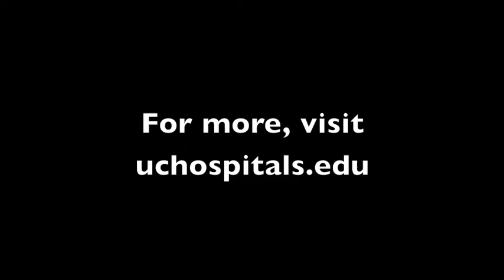Vineet Arora on who pays when patients leave against medical advice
Have you heard the one about how insurance companies won't pay a hospital bill if a patient leaves against medical advice? Vineet Arora, MD, looked into this rumor to find out if it's true or not.